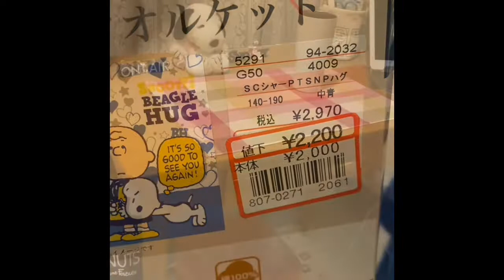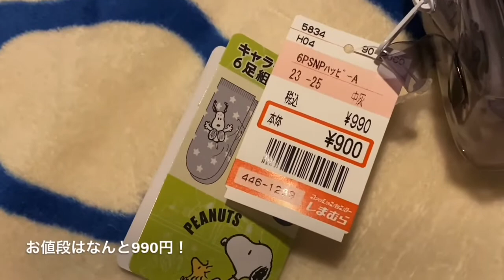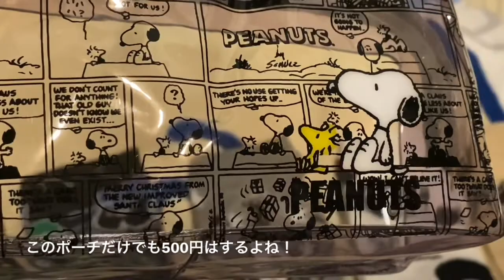【しまむら✖️スヌーピー】スヌーピー商品紹介😆‼️欲しかった物が値下げしていた🤣👍💕お得な可愛いセット物も‼️しまむら最高😆💕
またまたまた？！🤣w
しまむら、スヌーピーネタですみません🙏🤣💦
前から欲しかった物が値下げしていたのでラッキーとばかりに購入してきました！
あと、スヌーピーのとんでもなく素敵なお得なセットも発売されてたのでそちらもゲットしてきました😆👍‼️
それから、私の仕事部屋をちょっぴり紹介してますのでそれも見て頂けたら嬉しいです😆💕🎵